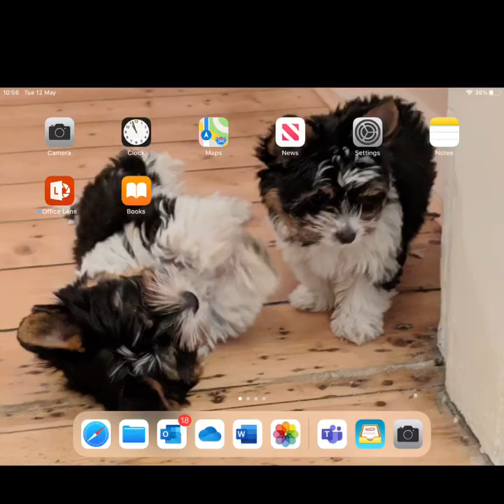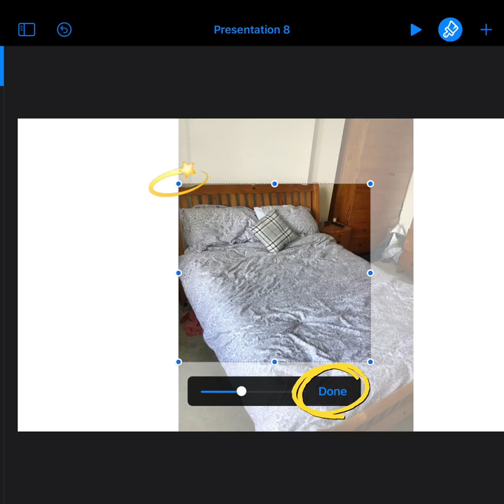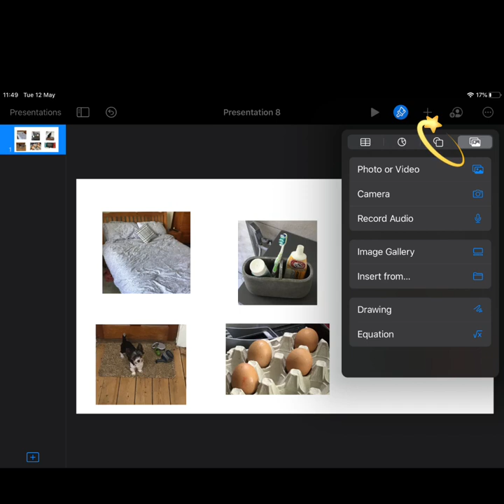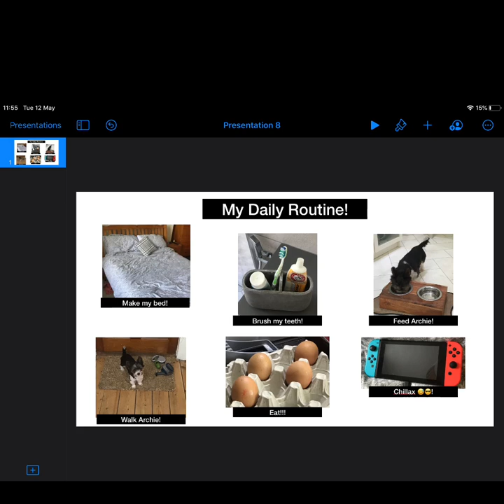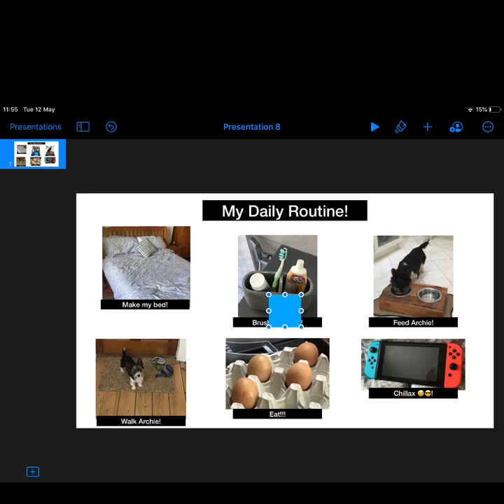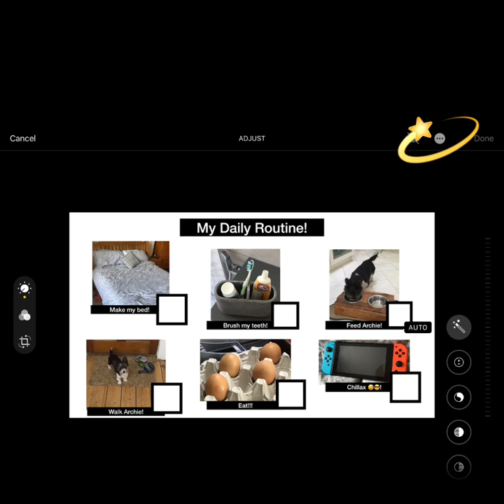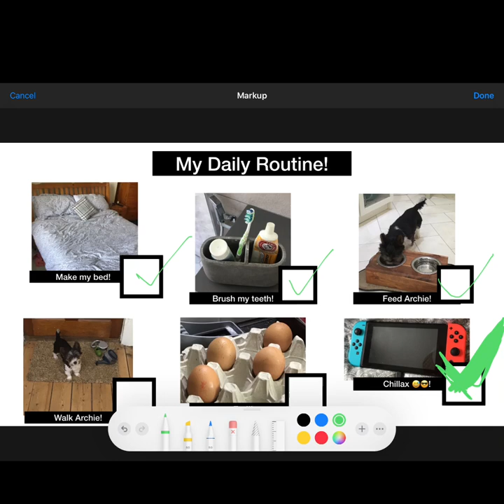30 Days of Creativity - #8 Storyboard your daily routine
Day 8 of Glasgow's 30 Days of Creativity. Find out more by following @GlasgowCREATE on Twitter.

Today's challenge is to Storyboard your daily routine. Follow along with Mr Keenan as he demonstrates challenge #8.
Take a photo of something that represents each of your regular activities. Combine the photos and add a title, time and tick-box for each activity. Mark it daily!

Get started: Add your photos to a slide in Keynote, add text and tick-boxes, then export it as an image you can use to tick off your activities.